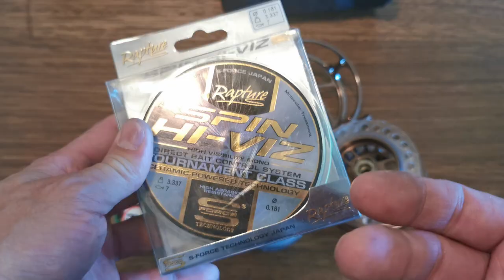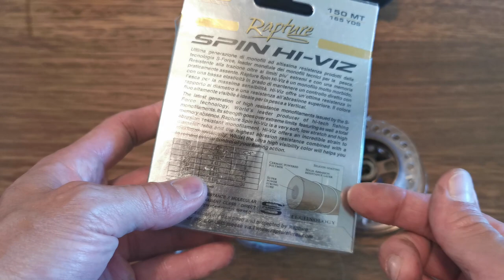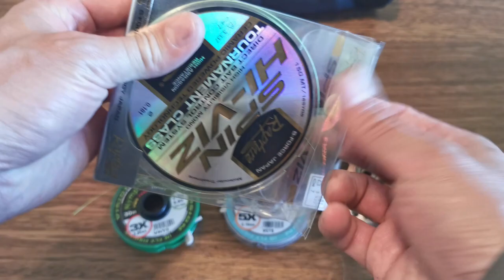Montaje carrete full frame Ruta55 para la pesca al hilo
Armando o montaje de un carrete para la pesca al hilo, que no cumple con las normas de competición de pesca con mosca internacionales, pero sirve para pescar y pescar bien. Los detalles e ideas principales fueron tomadas de la experiencia personal y del blog de pesca español: Pesca a Mosca Galicia. El nudo para el microloop lo pueden ver en español en el canal de Youtube Viajes Pesca Mosca

Materiales:
Carrete con su respectiva bobina
Nylon 0.20mm o más delgado
Nylon bicolor 3X o más delgado
Tippet de fluorocarbono

Moscas que vendo:
Red Dart
Perdigón café
Perdigón falangista
Perdigón poto verde
Gasolina
Pheasant Tail (variación)
Hares ear (variación)

Salidas de pesca guiadas:
Región de Los Lagos - Chile, de vadeo en ríos de la zona. Existe la posibilidad de arrendar un equipo que consiste en caña + carrete + linea por $15.000 pesos adicionales. Más detalles en el sitio web del canal.